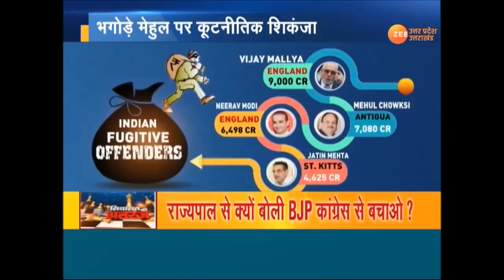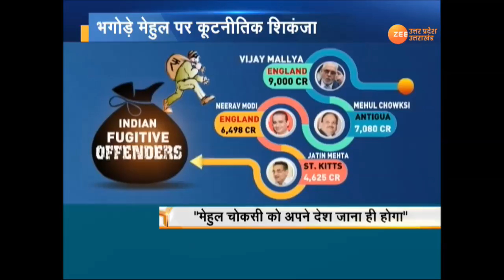जल्द भारत के कब्जे में होगा देश का धोखेबाज भगोड़ा मेहुल चोकसी